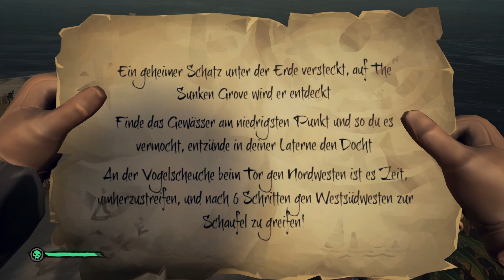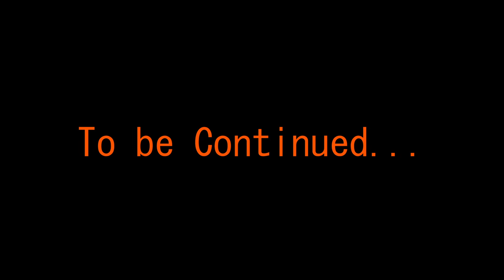Sea of Thieves #08 --Kotzen, graben und Musik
Heyyyhouuu ihr lieben Leute und ein großes AHOIII Matrosen wieder :-D Ich mache mit dem lieben MrWumpy weiter mit der nächsten sehr lustigen Folge von Sea of Thieves :-D Gemeinsam werden wir nun das Rätsel dieser mysteriösen Insel lüften und zurück zum Außenposten segeln :-D Dabei wird gekotzt, gekämpft, gegraben und auch Musiziert :-D